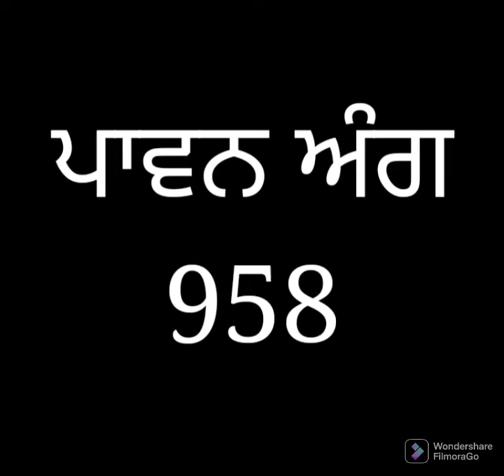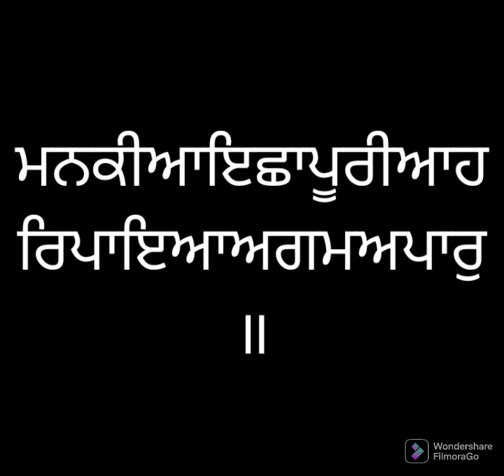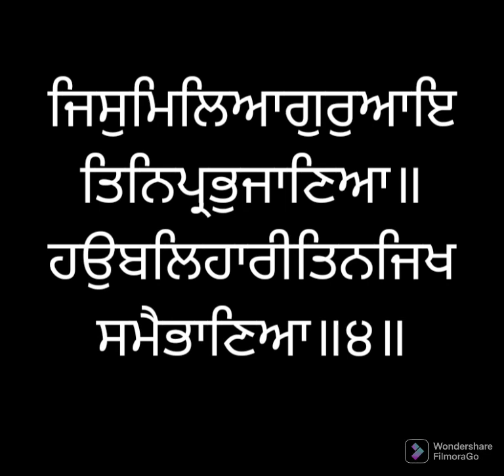ਸੰਥਿਆ ਸੇਵਾ ਅੰਗ ੯੫੮ ਸ੍ਰੀ ਗੁਰੂ ਗ੍ਰੰਥ ਸਾਹਿਬ ਜੀ ਲੜੀਵਾਰ Santhea Seva Ang 958 SRI GURU GRANTH SAHIB JI